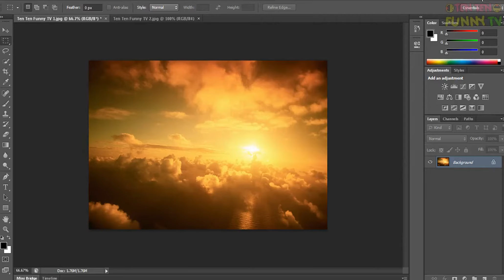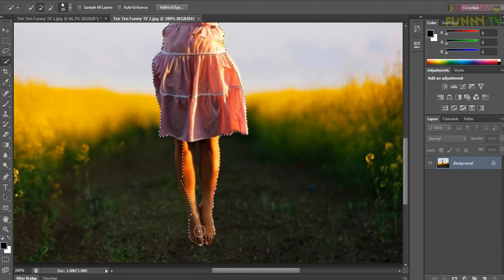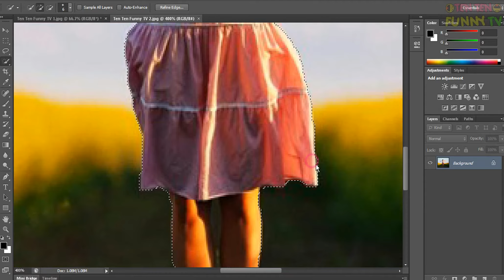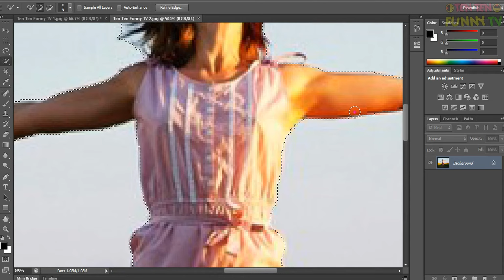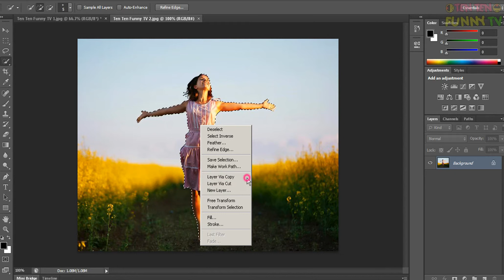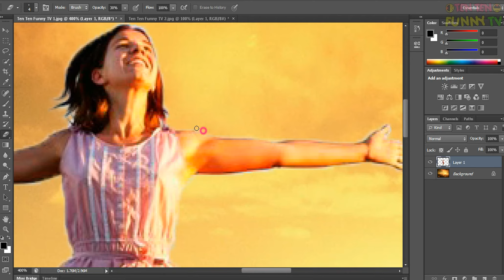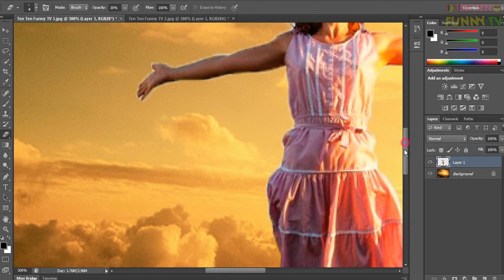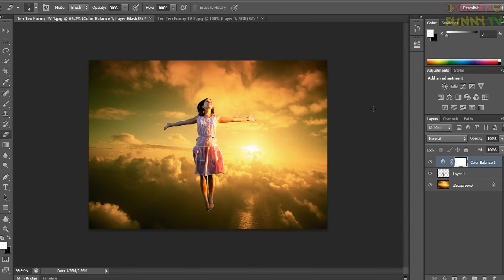How to change Background in Photoshop 6 - Ten Ten Funny TV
Hi, everyone, in this video, i'm going to show you a basic guide about How to change Background in Photoshop 6